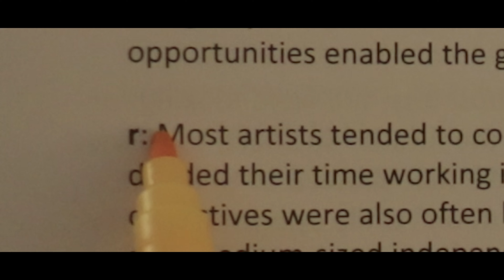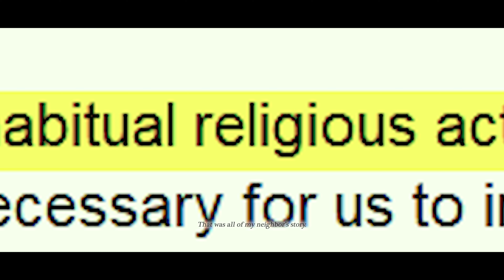Hey there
Started from 'neighbor'